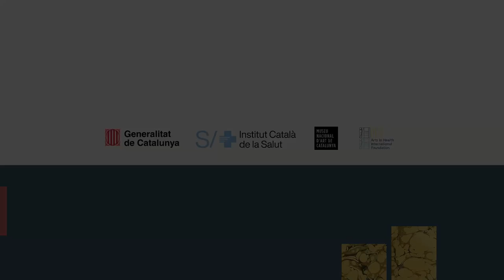«La salut i el benestar, eix estratègic del Museu Nacional d’Art de Catalunya»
«La salut i el benestar, eix estratègic del Museu
Nacional d’Art de Catalunya»

Guillem d’Efak Fullana, cap d’Acció Comunitària,
Programes Públics i Comunicació del MNAC.
Pepe Serra, director del Museu Nacional d’Art de
Catalunya (MNAC).